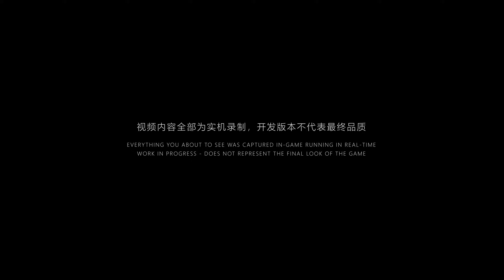12 Minutes of Black Myth: WuKong UE 5 Gameplay Test Trailer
Check out 12 minutes of new gameplay for Black Myth: WuKong, the action-adventure game developed by Game Science, reveals its newest gameplay test collection today. The video is recorded real-time in Unreal 5 Engine, and supported by NVIDIA DLSS technology.

Black Myth: Wukong is an upcoming action role-playing game by Chinese indie developer Game Science, based on the classical 16th-century Chinese novel Journey to the West. Game Science hopes to release the game in 2023.

Song
黑神话悟空 (游戏音完整版)
Artist
大文同学
Album
黑神话悟空